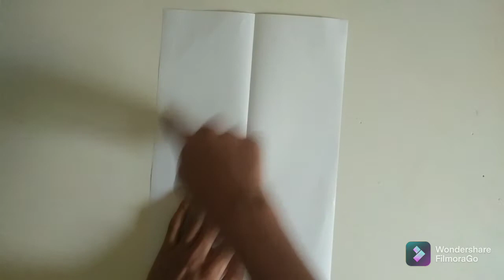diy boomerang air plane ☺️☺️/ crazy tube creations